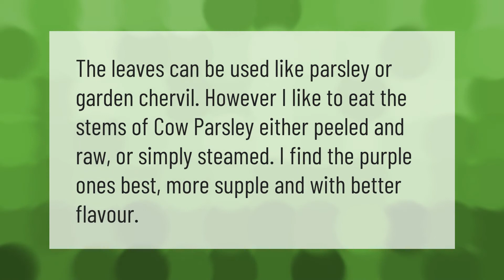Is cow parsley poisonous to humans?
00:00 - Is cow parsley poisonous to humans?
00:37 - How do you eat cow parsley?

Laura S. Harris (2021, July 11.) Is cow parsley poisonous to humans?
    AskAbout.video/articles/Is-cow-parsley-poisonous-to-humans-258098